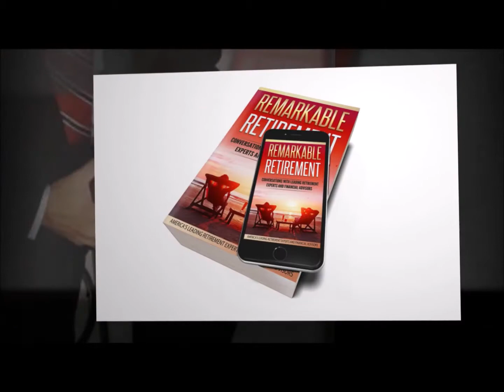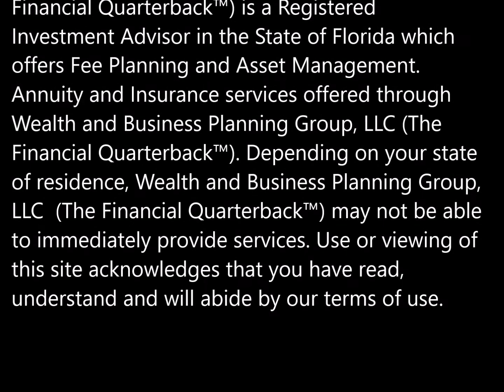Waiting for the Big "R" – Richard E. Reyes, CFP | Retirement Orlando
Are you ready for the next "R" (Recession)? Yes it's coming. I'll tell you exactly when and what you should do.

125 S Swoope Ave., Suite 109

Richard E. Reyes, CFP (The Financial Quarterback™) provides comprehensive Retirement Income Planning, tax and Asset Management for Pre-retired and retired individuals and families in Florida.